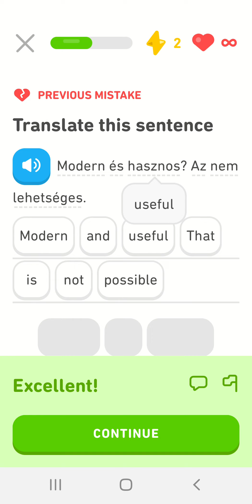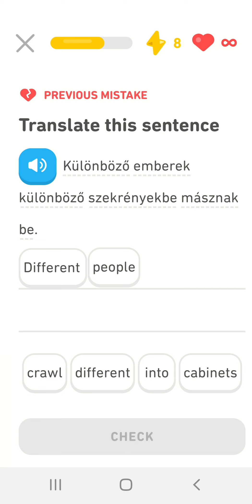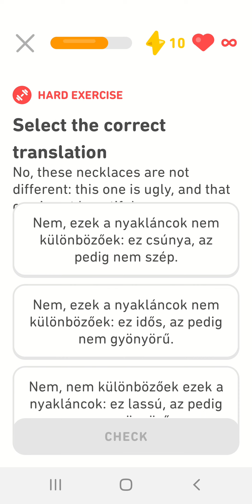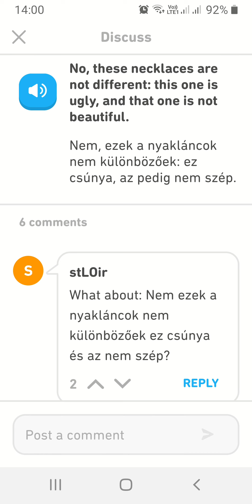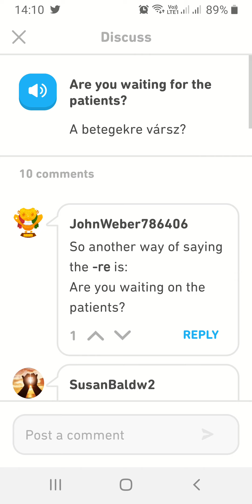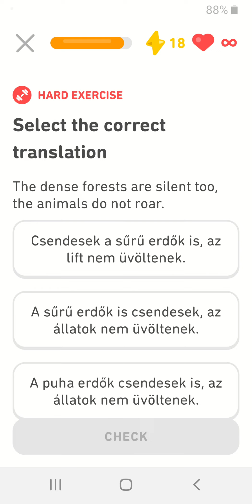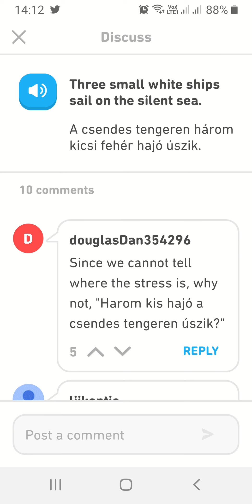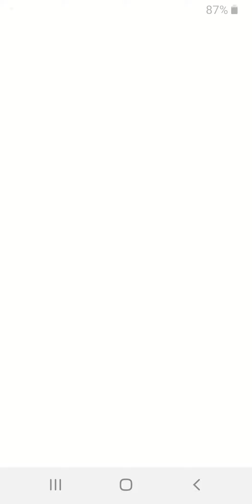Learn Hungarian Essential Hungarian verbs and adjectives (3)